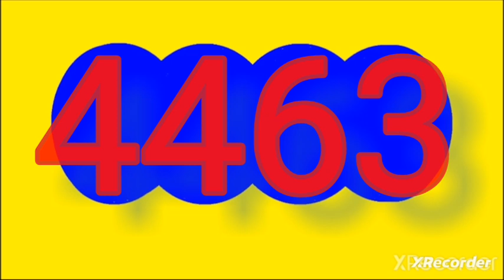Resultado ANTIOQUENITA dia ANTIOQUENITA 1 de hoy martes 2 de julio del 2024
RESULTADOS SORTEOS DE LOTERIAS Y CHANCES DEL martes 2 julio del 2024